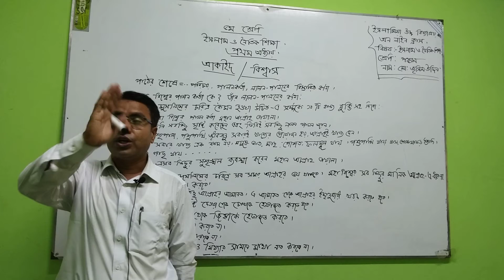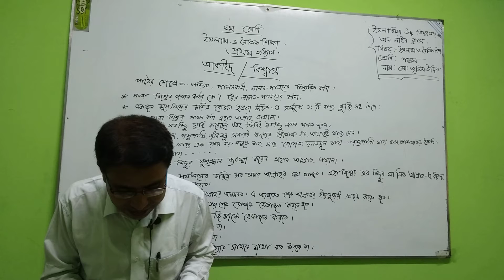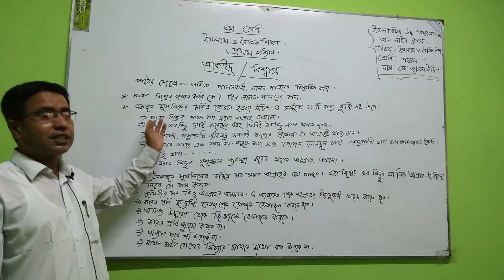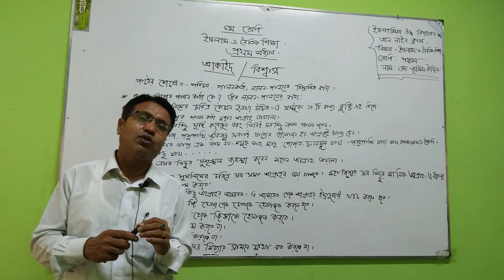Class-5 Religion 1st Chapter